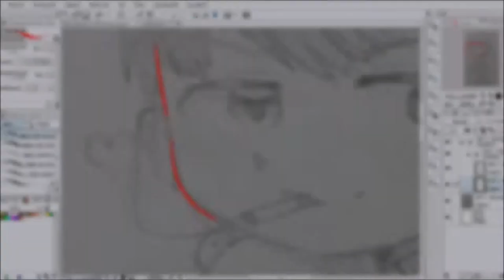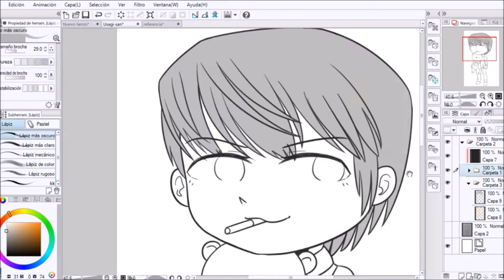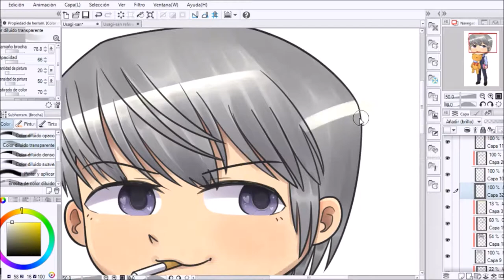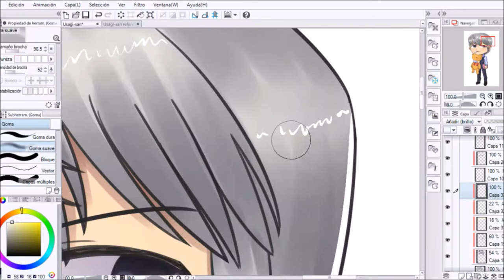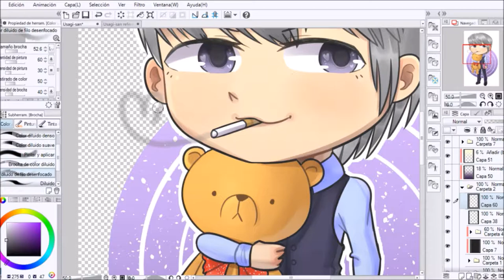Akihiko Usami【SPEEDPAINT】|Bel Art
Más dibujos de Junjou porque
Además es el "pride month" así que, por qué no?